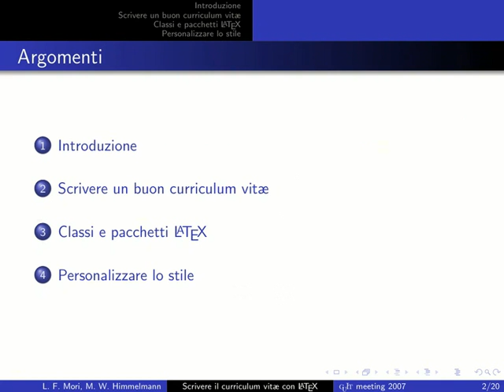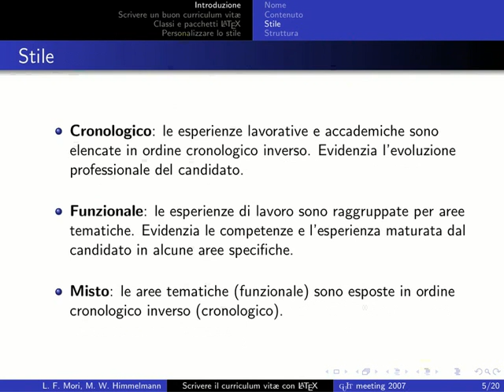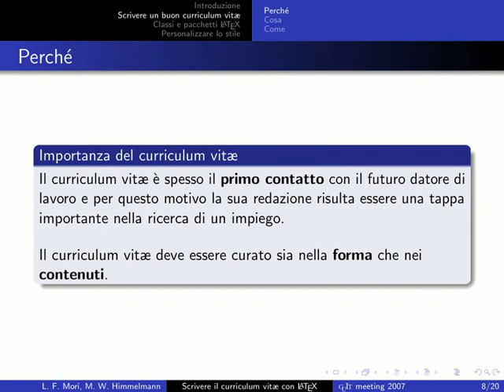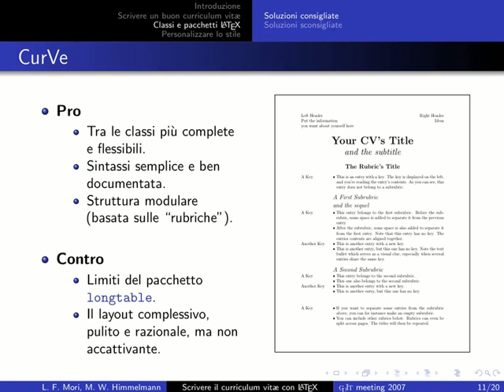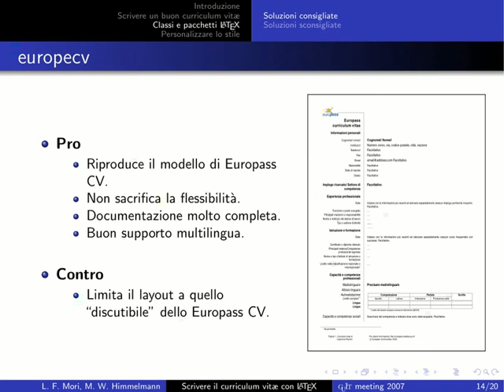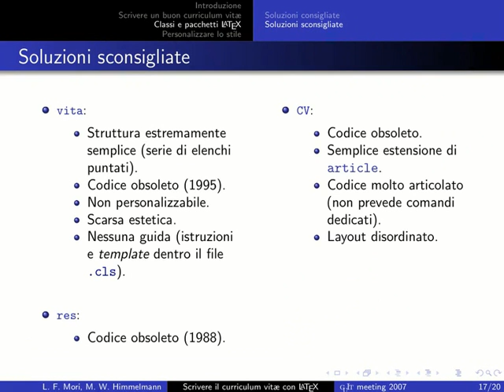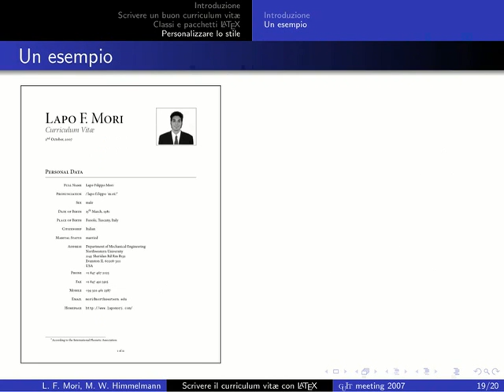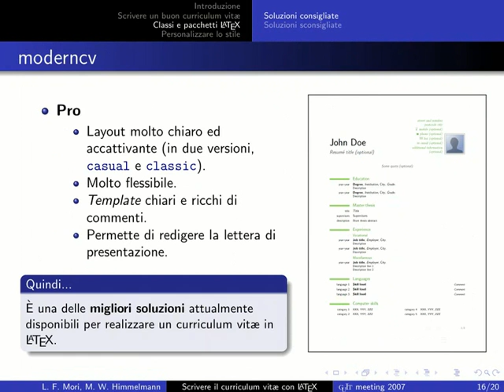Scrivere il curriculum vitae con LaTeX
Lapo Mori*, Maurizio Himmelmann**
* Università di Pisa, ** Scuola Superiore Sant’Anna